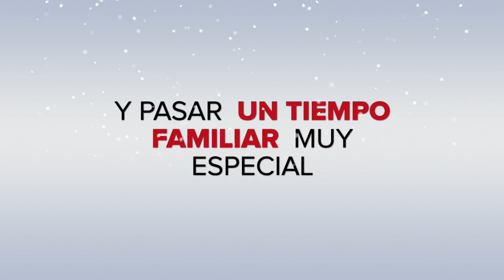Navidades 2014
This video is about Navidades 2014